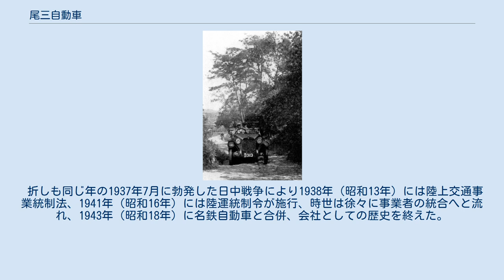尾三自動車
初期の尾三自動車 尾三自動車（びさんじどうしゃ）は、かつて現在の豊田市に本社があったバス会社で、愛知県内で最初の本格的なバス会社とされる。
通称尾三バス。
 浦野謙朗を発起人とし、本多松三郎、宮川幾太郎らによって1913年（大正2年）に平戸橋 - 名古屋間のバス路線の営業が開始された。
 営業成績が好調だったことから翌1914年（大正3年）には本多を社長とし尾三自動車株式会社が設立され、本社は猿投村越戸（現在の豊田市平戸橋町）に置かれた。
1930年（昭和5年）には営業許可24路線（総延長距離720km）車両保有台数36台を誇る愛知県下最大のバス会社となり、名古屋-挙母間、挙母-岡崎間、瀬戸・小原・田口（設楽町）などに路線を広げている。
 その後1933年に自動車交通事業法施行により、愛知県においても乱立状態であったバス事業者の統合が進む中、尾三自動車もいくつかのバス会社を合併した。
後に三河鉄道と愛知電鉄（名古屋鉄道）の間で買収合戦が繰り広げられた結果、1937年（昭和12年）2月に名古屋鉄道の傘下となった。
買収価格は資本金7万5千円に対し37万5千円であった。
 折しも同じ年の1937年7月に勃発した日中戦争により1938年（昭和13年）には陸上交通事業統制法、1941年（昭和16年）には陸運統制令が施行、時世は徐々に事業者の統合へと流れ、1943年（昭和18年）に名鉄自動車と合併、会社としての歴史を終えた。